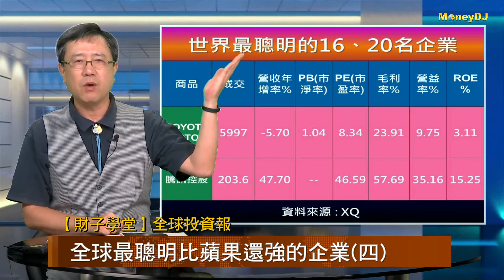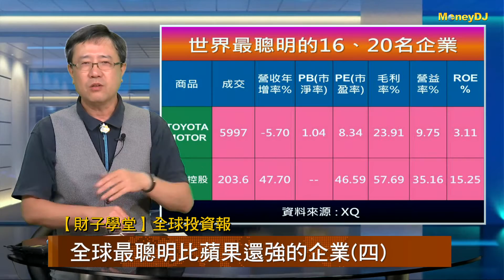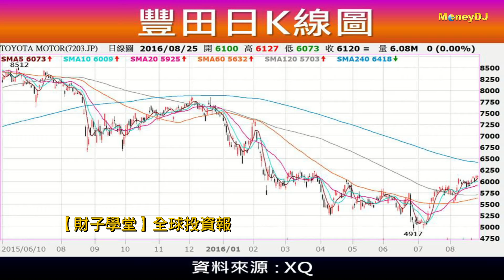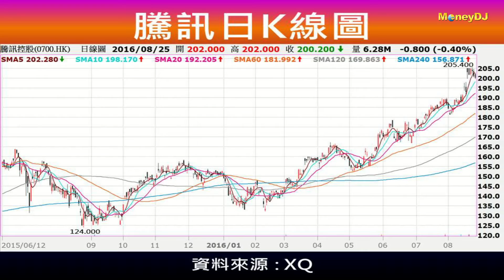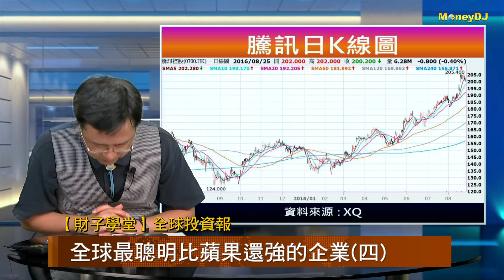【財子學堂】全球最聰明比蘋果還強的企業(四)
我們一連串介紹了好幾個禮拜的「全球最聰明比蘋果還強的企業」
，今天我們要來跟各位介紹第16跟20名的公司，這兩個公司分別為日本的TOYOTA以及大陸的騰訊，他們的股價表現各如何呢? 他們為什麼可以成為全世界最聰明的前五十大企業之一? 我們今天與各位一同來關心！